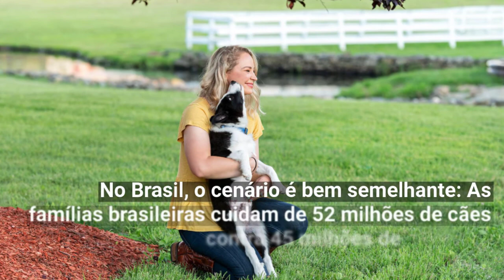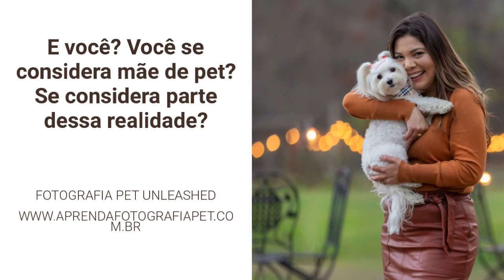Como Ser Mãe de Pet se Tornou uma Nova Realidade no Mundo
Essa é uma realidade que tem se intensificado não só no Brasil, como também nos Estados Unidos e em outros países do mundo. A preferência por animais de estimação é tão grande que, em 2018, foi criado o “Dia da Mãe de Cachorro” nos Estados Unidos, que é celebrado no sábado anterior ao Dia das Mães e que, neste ano, cai no dia 8 de maio.
Atualmente, grandes cidades como São Francisco, New York City e Tokyo possuem mais pets do que crianças. No Brasil, o cenário é bem semelhante: as famílias brasileiras cuidam de 52 milhões de cães contra 45 milhões de crianças. Diante desses números, é indiscutível que os pets têm tomado conta da maioria dos lares.
Outra grande tendência entre as famílias, lançada há pouco tempo e já adquirida por boa parte das pessoas, é a combinação de roupas entre mãe e pet, incentivada pelo estrondoso mercado pet.
Muitos fatos contribuem para essa aproximação cada vez mais real entre humanos e pets e, consequentemente, para a criação de um novo modelo de família. Nesse sentido, vários estudos já comprovaram a importância da convivência com animais para o tratamento emocional e de saúde mental, já que um cachorro possui o dom do companheirismo, da parceria, do acolhimento e do amor.
E você? Você se considera mãe de pet? Se considera parte dessa realidade?

👉 Você pode continuar a conversa e se conectar com outros colegas na comunidade online gratuita no Facebook

➡️ Quer saber como conseguir melhores fotos? 7 Dicas Grátis de Fotografia Pet!

Novos vídeos todas as quinta-feira! Fique à vontade para deixar um comentário sugerindo que dica devo falar a seguir ou qual é a sua maior dificuldade na arte e negócio da Fotografia Pet!